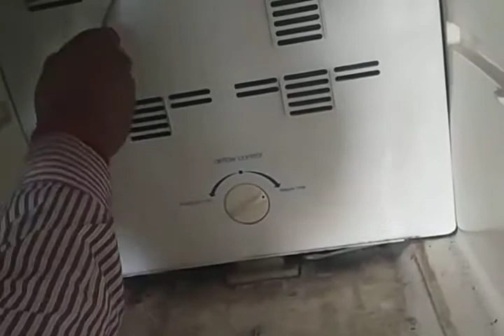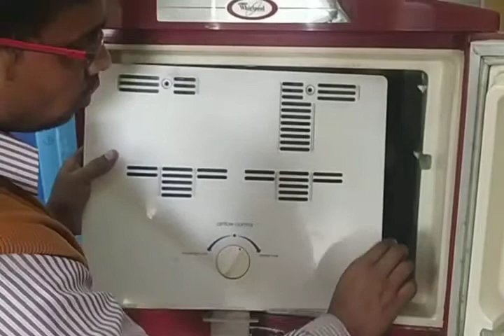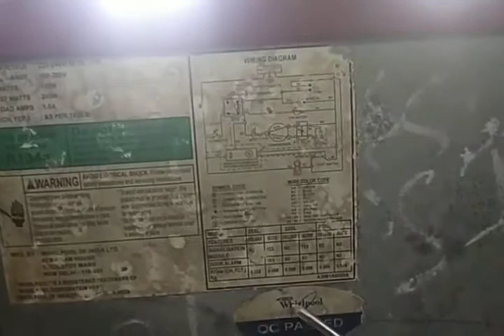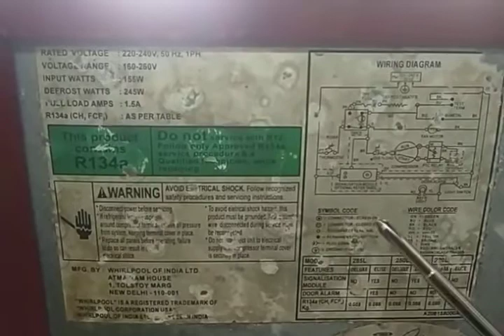Parts of Frost free Refrigerator By Santi Ghosh